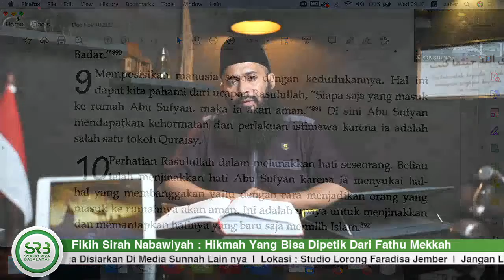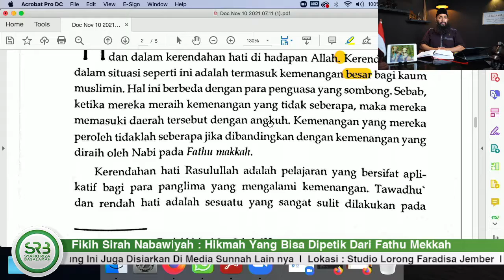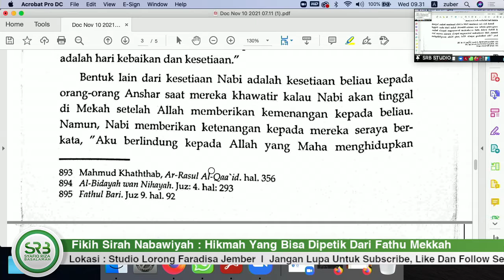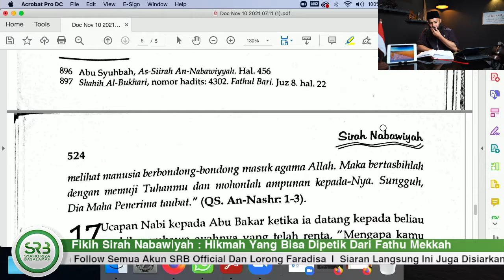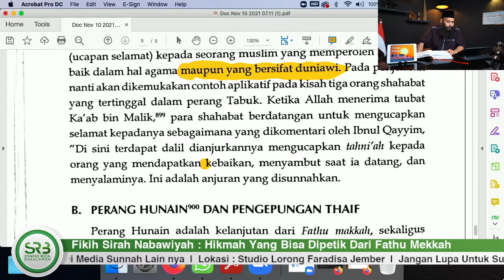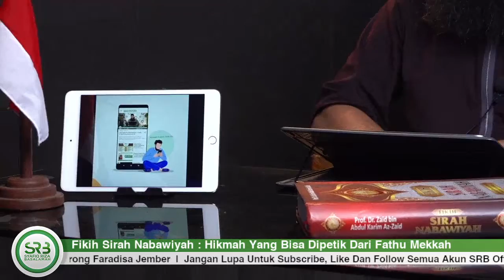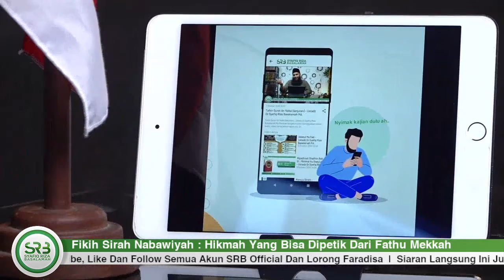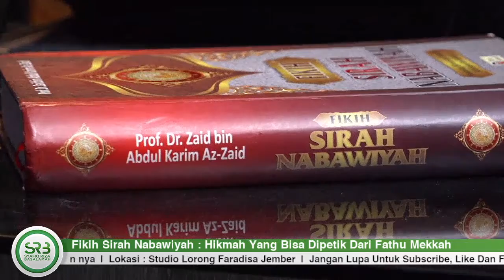Fikih Sirah Nabawiyah : Hikmah Yang Bisa Dipetik Dari Fathu Mekkah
- Ustadz Dr Syafiq Riza Basalamah, M.A

Syafiq Riza Basalamah Official @ustadzsyafiq /

Syafiq Riza Basalamah Official / @SRB_Official